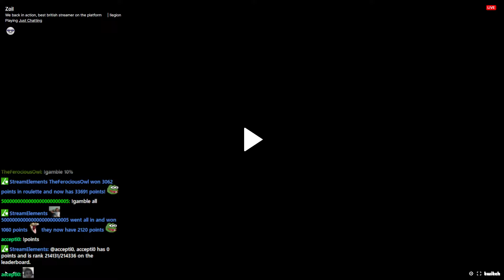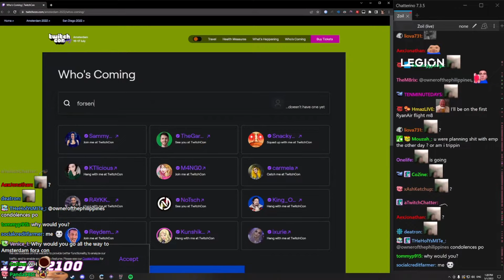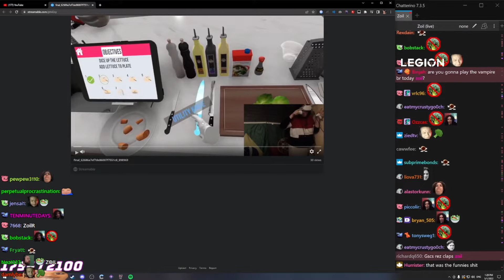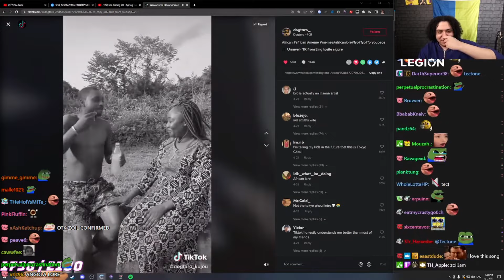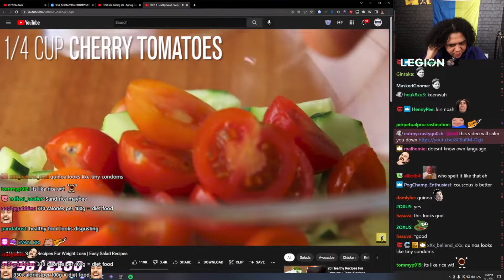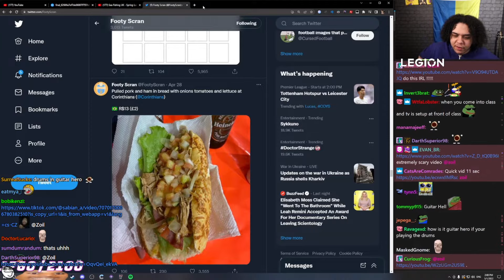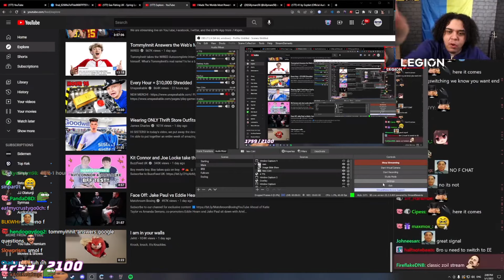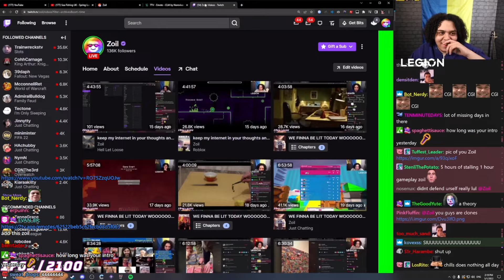[1/2] 2022-05-01 'Fuck its a sunday 👁👄👁'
Blurred for DMCA:
0:23:18 - 0:24:40

Muted for DMCA:
0:31:36 - 0:31:52
1:10:35 - 1:10:47